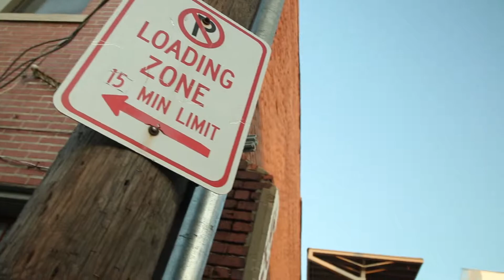WON Main Comm copy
WON Intro video V1